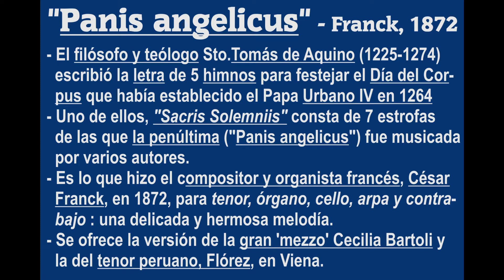"Panis angelicus" (C.Franck, 1872), Cecilia Bartoli y Juan Diego Flórez - Subts.: latín-español HD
El filósofo y teólogo del XIII, santo Tomás de Aquino (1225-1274), escribió la letra de 5 himnos para festejar el Día del Corpus Christi que acababa de establecer el Papa Urbano IV en 1264
     Uno de ellos, "Sacris Solemniis", consta de 7 estrofas, de las que la penúltima ('Panis angelicus') fue musicada por varios autores.
     Es lo que hizo el compositor y organista francés, César Franck en 1872 para tenor, órgano, cello arpa y contrabajo. Una hermosa melodía.
     Se ofrecen las versiones de la gran 'mezzo' italiana Cecilia Bartoli (con el acompañamiento establecido por el autor) y del tenor peruano, Juan Diego Flórez (con acompañamiento de orquesta y coro de voces blancas)

PARTES ESPECÍFICAS DEL VÍDEO  :
00:01  Datos y Sumario
00:46  Cecilia Bartoli
04:14  Diego Flórez